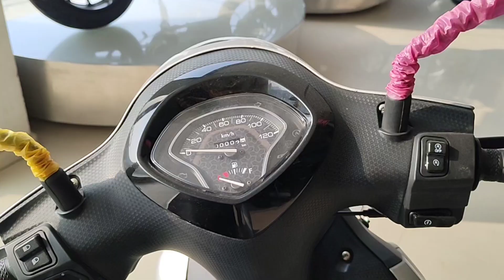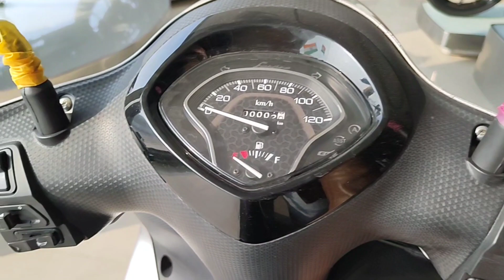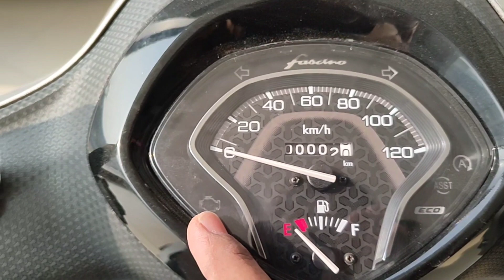Exclusive:2023 yamaha fascino 125 hybrid BS6 Details in - gujrati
Bonny auto World yamaha
near Vikram logistics sanala bye pass morbi
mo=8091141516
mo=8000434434